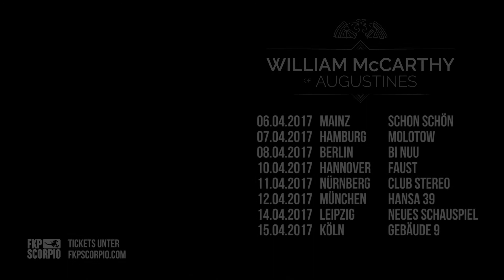William McCarthy - Tour 2017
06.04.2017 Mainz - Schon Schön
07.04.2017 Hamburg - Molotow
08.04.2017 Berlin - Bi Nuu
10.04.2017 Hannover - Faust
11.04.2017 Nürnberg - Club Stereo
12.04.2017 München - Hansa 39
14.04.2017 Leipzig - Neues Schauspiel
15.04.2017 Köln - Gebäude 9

WILLIAM MCCARTHY war der Songschreiber und Sänger von Pela und natürlich der großartigen Augustines. Er war die treibende Kraft in beiden Bands. Zuletzt haben Augustines das Ende ihrer Karriere bekannt gegeben. Aber Billy wäre nicht der Schreiber, Geschichtenerzähler, Mastermind, Künstler und Vollblutmusiker, der er ist, wenn hier die Geschichte zu Ende  wäre, ganz im Gegenteil. Der Wahl-Berliner – seit einiger Zeit hat der ursprünglich aus Kalifornien stammende New Yorker seine Zelte zumindest vorübergehend in der Hauptstadt aufgeschlagen – war im vergangenen Januar schon einmal solo unterwegs, um bei den ausverkauften Shows von seinen Motorradreisen durch die Welt zu erzählen, Fotos zu zeigen und zu singen. Dabei stellte er unter Beweis, dass er auch solo ein großartiger Entertainer und Musiker ist, mit seiner tiefempfindsamen gefühlvollen, rauen und lauten Stimme, seinem energischen Gitarrenspiel und seinen Qualitäten als Rampensau. Und nebenbei gesagt, hatte er auch eine Menge zu erzählen, über die Liebe, das Leben und sein Leben. Es gibt viele Pläne! Nun kommt WILLIAM MCCARTHY im April zurück auf die große „Music For The People - Tour“, um ein neues Kapitel seines Lebens zu beginnen.